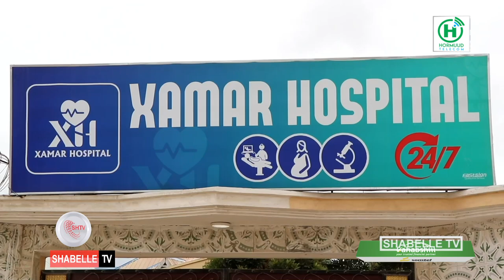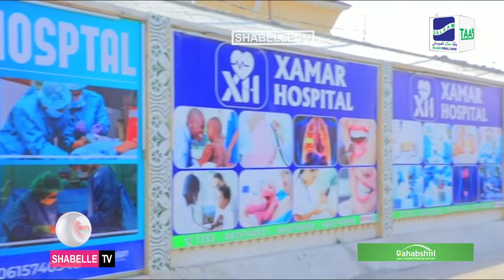21 - 02 - 2023 MAKARAFOONKA SHABELLE